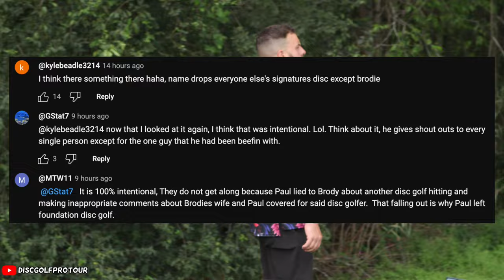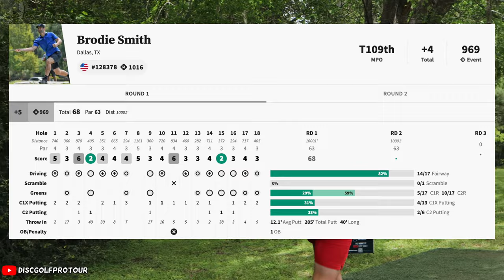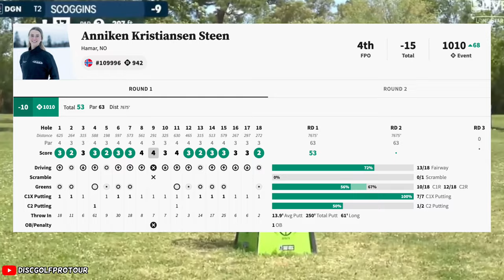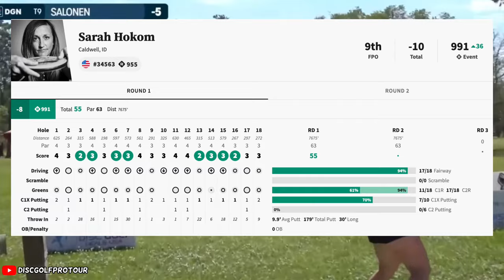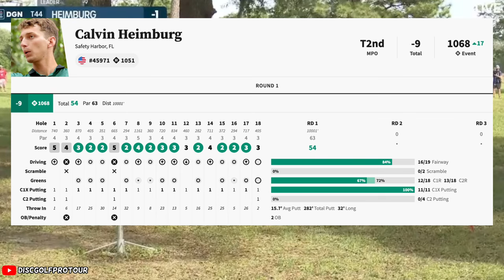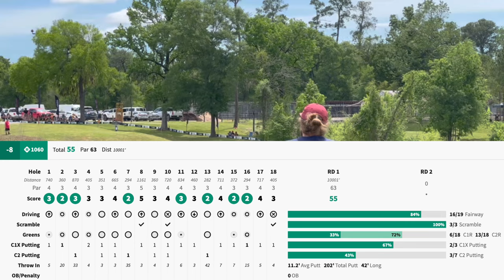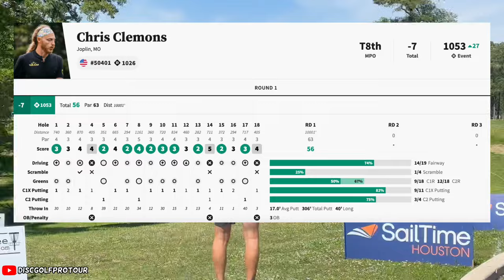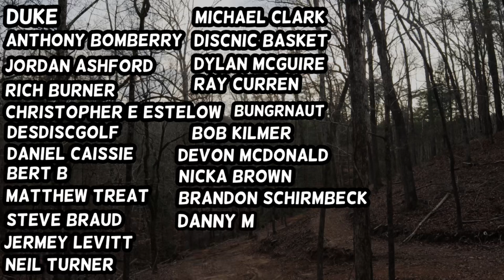Paul McBeth Throws Shade At Disc Golfer?!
Paul McBeth drops a new video on his channel and some are saying he even threw some shade but you can be the judge of that. Plus everything you need to know from round 1 of the Texas State Championships only on the Disc Golf World

Support The Disc Golf World Here

Watch Pro Disc Golf Live